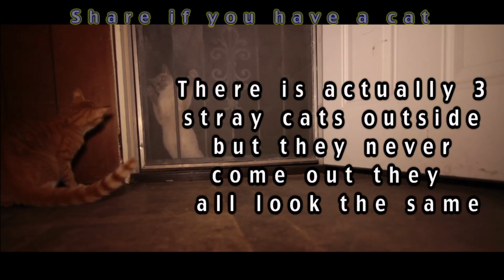CATFIGHT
Watch a stray cat come up to my door n mess with my cat DARYL its so funny they start hissing and trying 2 get at each other so funny...